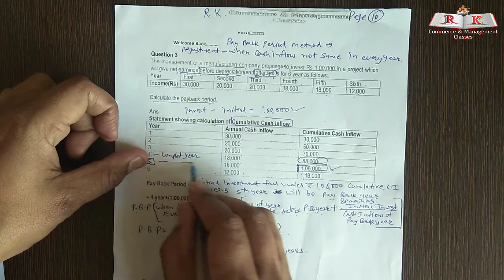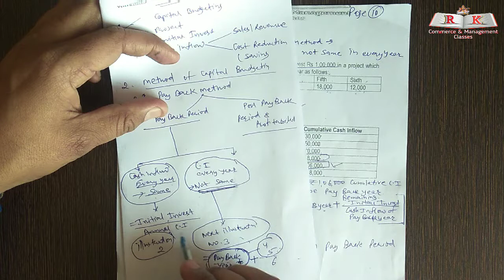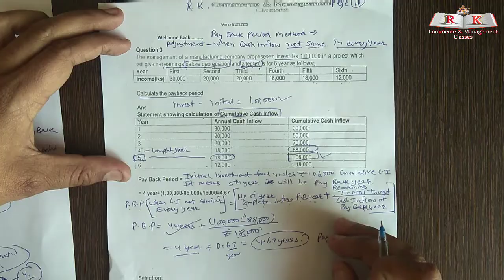Capital Budgeting | PayBack Period 2nd Method | Part 5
Capital budgeting, and investment appraisal, is the planning process used to determine whether an organization's long term investments such as new machinery, replacement of machinery, new plants, new products, and research development projects are worth the funding of cash through the firm's capitalization structure.